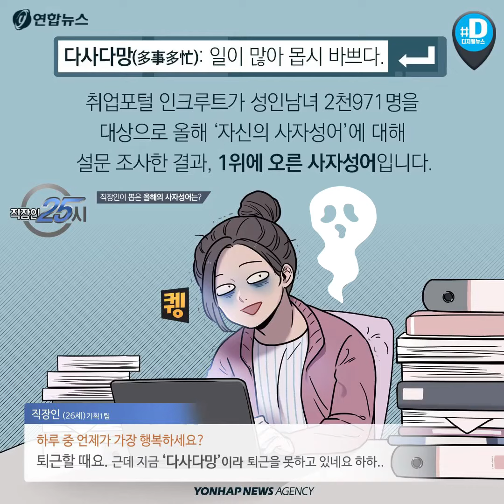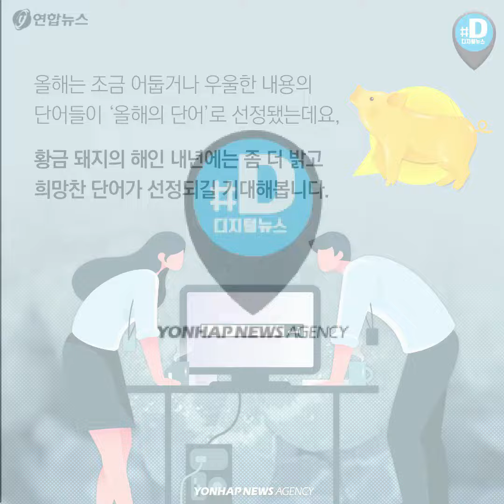다사다망·toxic·일회용·고온기·災…세계 각국 올해의 단어/ 연합뉴스 (Yonhapnews)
올해는 다사다난한 한 해였죠. 동계올림픽도 열렸고, 남북, 북미 정상회담도 있었습니다. 하지만 청년들과 서민들은 힘든 한 해를 보냈죠. 취업률은 떨어졌고, 자영업자의 폐업률도 높아만 갔습니다.

    이제 올해가 일주일 정도 남았습니다. 올 한해를 정리해야 내년 계획도 잘 세울 수 있겠죠. 몇 개의 키워드로 올 한해를 정리해 보았습니다.